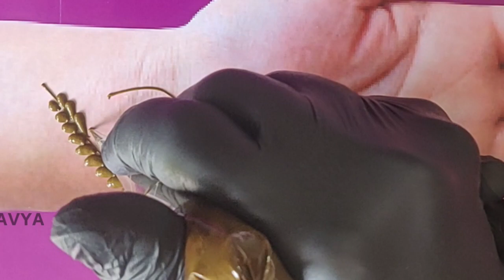लड्डू गोपाल Special मेहंदी डिजाइन || Lord Shri Krishna Mehndi Design || Easy Mehndi Design | Mehandi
लड्डू गोपाल जी मेहंदी डिजाइन
श्री कृष्ण मेहंदी डिजाइन ,
mehndi design god krishna ,
mehandi design shree krishna ,
mehandi ka design ,
God name mehndi design ,
god mehndi design
shree krishna tattoo design ,
mehendi ,
mehandi ,
mehndi ,